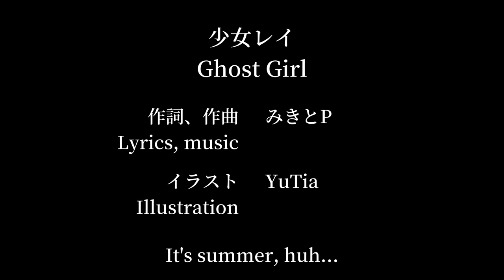Nakiri Ayame (百鬼あやめ) - Shoujo Rei / 少女レイ [ENG/JPN SUB]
I saw this song on Ayame's bilibili space, some folks from there mixed her singing with the original track, cutting out some talking. It turned out so good that I listened to it 2 days straight while working. The catch is - all my music is either on Spotify or YouTube. But when I searched for this song on YouTube, I couldn't find Ayame ver. at all, so I just decided to make one on my own. I don't like uploading just songs, so this time I tried to make something that I think qualifies as an MV(?) *Rant start* Anyhow, lesson learned - do not do MVs in Aegisub. Due to vertical JP subs, every punctuation sign got misplaced and I had to reposition it manually, re-rendering video every time to check placement. Aegisub is not for precise text styling. Also, I had to learn a new video editor since Vegas was messing up the color scheme on the final render and everything looked more bright. *Rant end*
The first idea was just to take the existing translation and roll with it, but it turned out to be old and pretty hit and miss in places, so in the end, my friends helped me to remake it. Huge thanks to Conspite and @blubsubs6989 for translating it and wording choices. Song translations are a whole another level.

Also huge thanks to YuTia for allowing me to use their artwork - without it, this MV wouldn't have been possible! Check them out here:

About the song - if you don't know Japanese, it's just a cheerful song. But, as it often happens with Japanese Vocaloid songs, the text is actually really, really deep. Vocaloid wiki met me with the banner saying song contains sensitive topics like su1c1de (YouTube-kun, spare me) and bullying. What a great start, huh? The lyrics completely blew me away at first and I went to check comments on the original song to see what ideas others got. As it often happens, people found even more underlying stuff in the lyrics. First, "the buzzing cicadas" may refer to soon d3ath, since adult cicadas live for only one week. Second, if you read song verses, excluding choruses in reverse order, you get another sensible story. Maybe even the original story, who knows. You can find verses in reversed order with wiki TL (since I arranged it several days before doing our own TL)
Perhaps there is more to this song, who knows.

Once again, thanks to Conspite, @blubsubs6989, and the rest of yks team for the help with this MV.
Thanks to @blubsubs6989 for remastering the song.